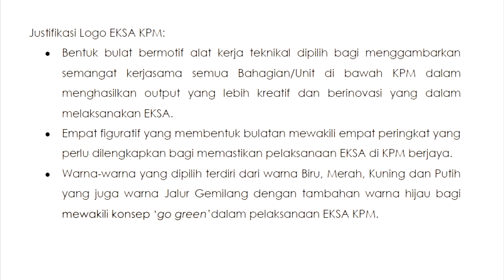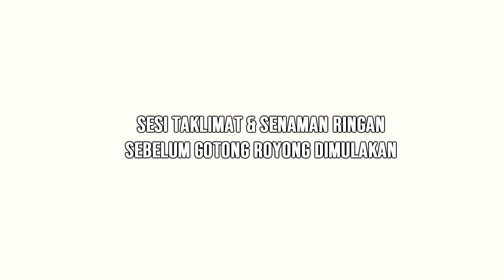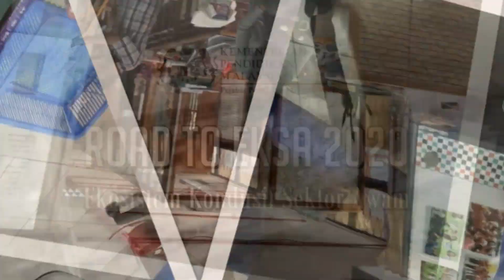Road to EKSA 2020 | HUAWEI Y9 PRIME 2019 Slo-Mo Mode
Testing the feature in HUAWEI Y9 PRIME 2019 : Slo-Mo Mode (starting at 3:50)

ROAD TO EKSA 2020 // PPD MIRI

Selayang Pandang aktiviti gotong royong EKSA Pejabat Pendidikan Daerah Miri pada 11 Januari 2020 dan juga jamuan tengahari serta doa selamat warga PPD Miri.

Music In Video:
1